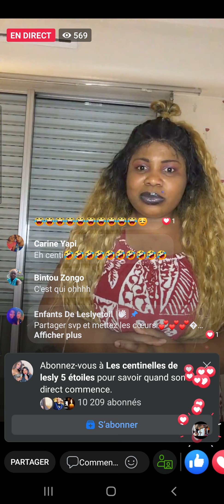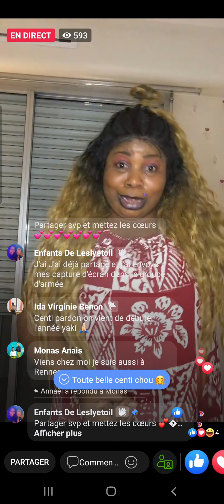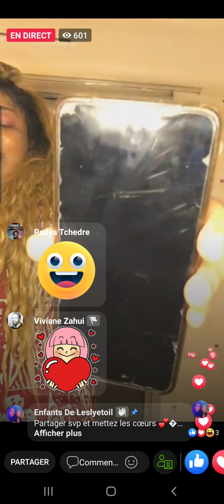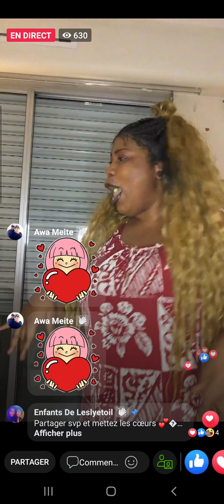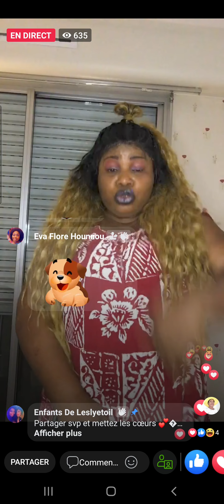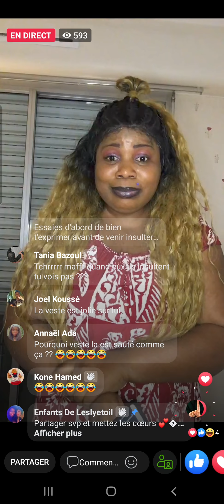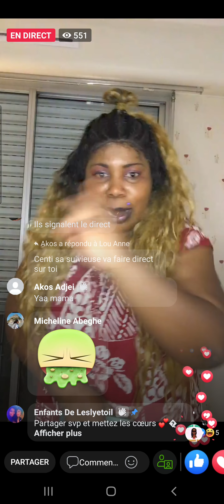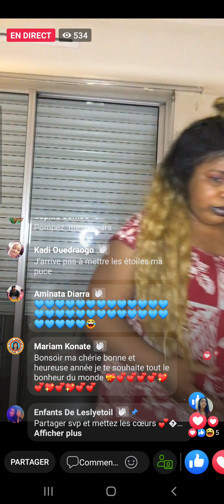3 janvier 2022